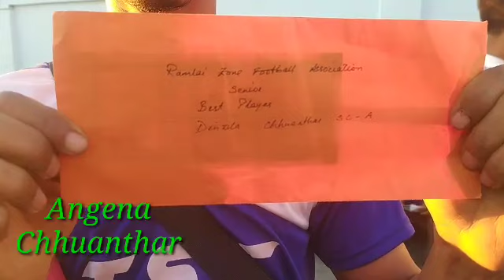CHHAKTIANG AH VAU AVUL. 19 by- C.Rema